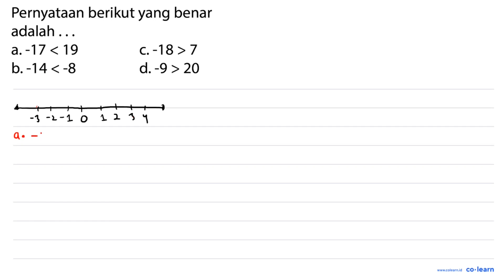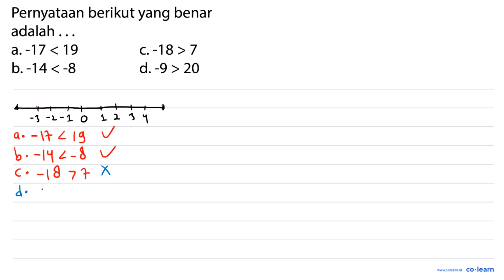Pernyataan berikut yang benar adalah a.-17 &lt; 19 C.-18 &gt;7 b. -14 &lt;-8 d.-9&gt;20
Topik atau Materi: Bilangan Bulat dan Lambangnya - BILANGAN BULAT DAN PECAHAN - BILANGAN - Matematika Kelas 7 SMP -

00:00 : Bedah Soal
01:00 : Konsep, rumus dan pengertian Bilangan Bulat dan Lambangnya
01:18 : Langkah penyelesaian soal
01:33 : Jawaban akhir
02:03 : Penutup